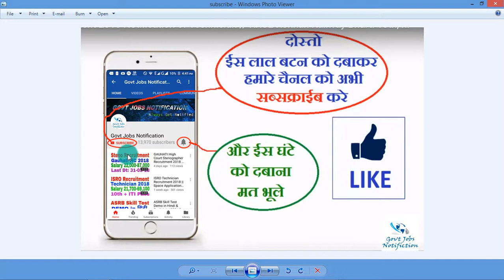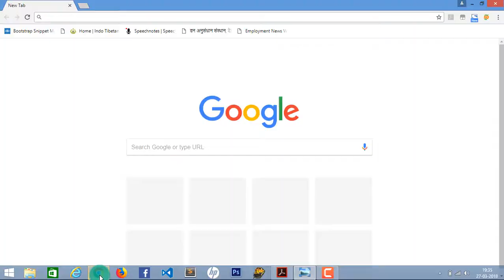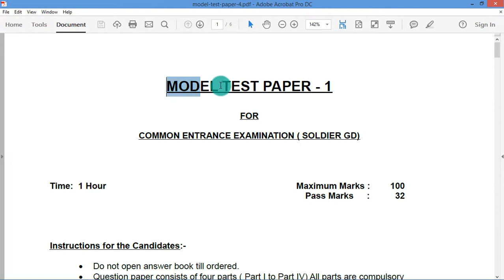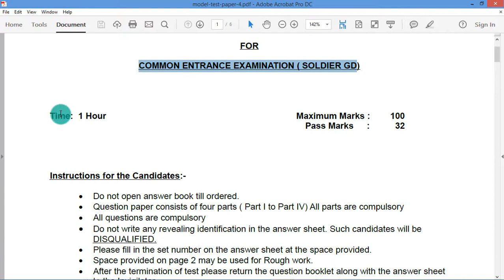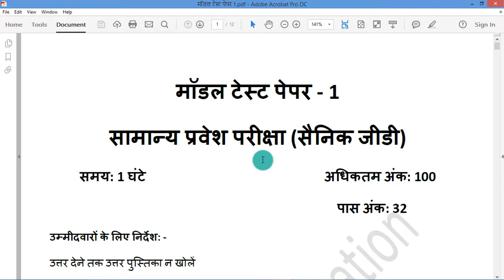Army Rally 2018 Model Question Paper In hindi || Army Rally 2018 Question Paper In Hindi Previous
Army Rally 2018 Model Question Paper In hindi || Army Rally 2018 Question Paper In Hindi

Mene Appke liye english question set ko hindi me translation karwaya he... ek like toh banti he..

Important Books for Competitive Exams in  Railway, SSC, Banks, Police, Lic etc.

Lucent's General Knowledge For Exam Preparation (Latest Edition)_2018

Quantitative Aptitude for Competitive Examinations Paperback – 21 Feb 2017(Maths):-

__MATH BOOKS___

__REASONING BOOKS___

Video Uploaded by Govt Jobs Notification